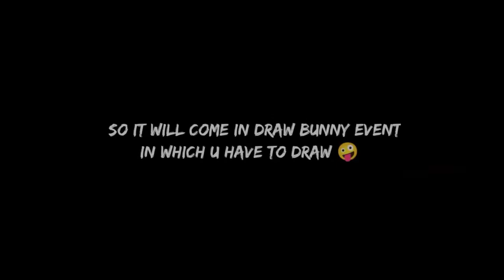Free bunny bundle 😍 Only 0.01% players know about this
HLO FAMILY ❤️
IT'S ME OBSESS FF
FROM INDIA

1.Garena Free Fire Indonesia Live
2.Garena Free Fire Brazil Live
3.Garena Free Fire Brasil Live
4.Garena Free Fire India Live
5.Garena Free Fire Singapore Live
6.Garena Free Fire Thailand LIVE